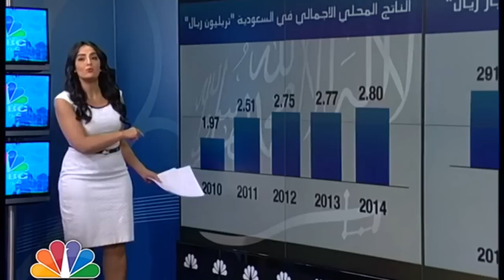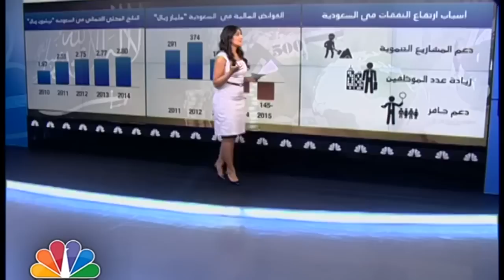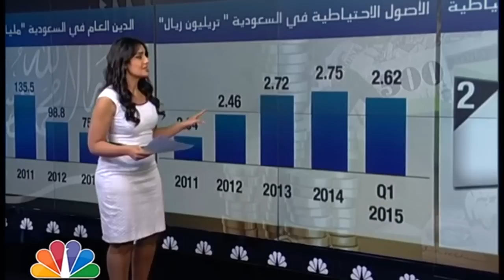نظرة على آفاق الاقتصاد السعودي مع ميساء القلا x264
downloaded from youtube
thanks to cnbc arabia